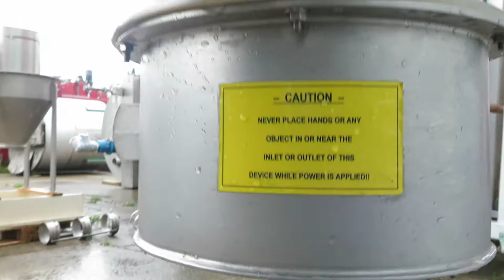KEK CM220 Cone Mill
Used KEK Cone Mill, model CM220
Manufactured by Kemutec
Stainless steel construction
under belt driven drive
4kw EEd Electric Motor